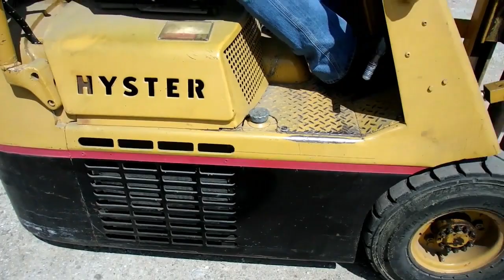HYSTER H30E For Sale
Hyster H30E Forklift, 3-wheel, Left hand F & R,  Hours 4948, 36" forks, Max lift cap -3300 lbs, single stage mast, Max lift height- 130", back tilt-10 degrees, LP engine, LP TANK IS LEASED AND NOT INCLUDED. Tire size front - 6.50-10. Approximate weight - 6000 lbs, Operates as it should, Seller was using in warehouse and replacing with larger unit.  County Line Equipment has been commissioned to sell this item.